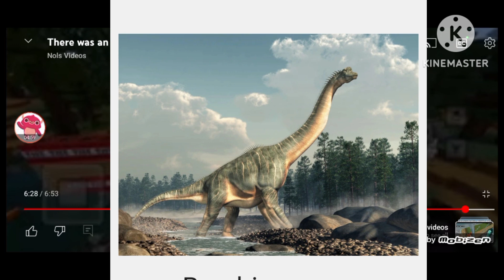They was of lady a swallowed a Compsognathus